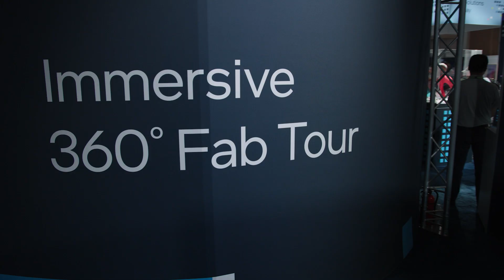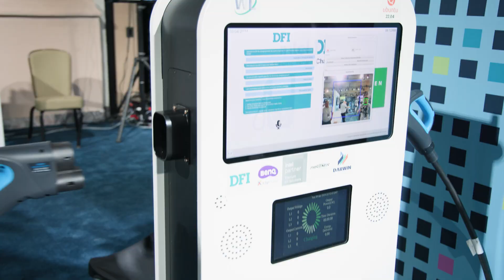Intel Vision Event (Highlights)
At Vision 2024, Intel announced new scalable systems and partnerships to unleash generative
AI for the enterprise. They include
An end-to-end scalable systems strategy to address all segments of AI within the enterprise based on an open ecosystem approach.

Enterprise AI solutions that bring value and new capabilities to customers’ businesses worldwide.

The Intel Gaudi 3 AI accelerator, launching this year, that will deliver 50% faster inference throughput1 and 40% greater inference power-efficiency2 across Llama 7B and 70B parameters, and Falcon 180B parameter models.

An even greater inference performance advantage on longer input and output sequences.

See Intel CEO PatGelsinger and special guests describe the benefits artificial intelligence can enable for businesses.